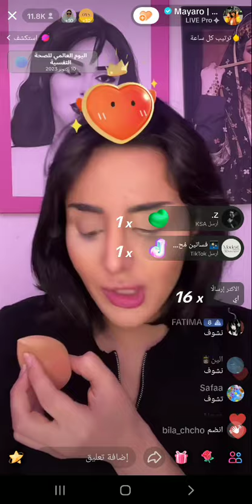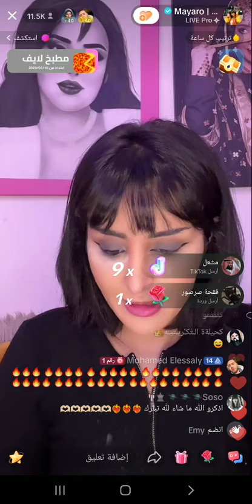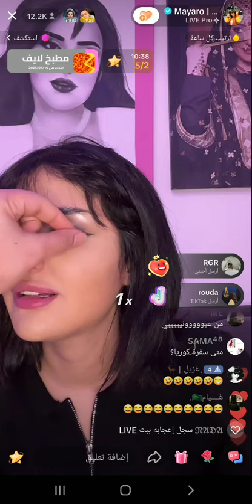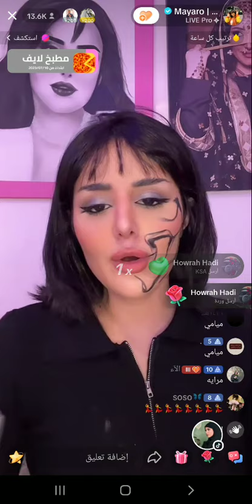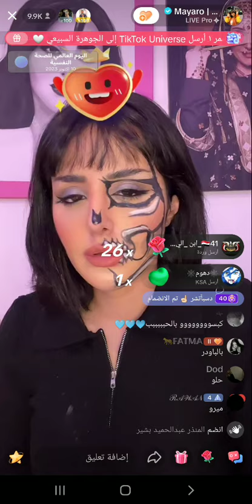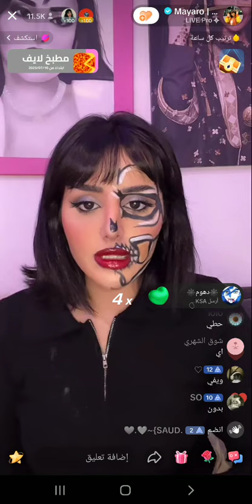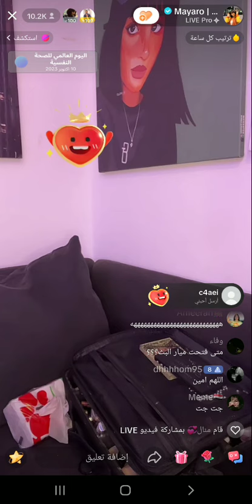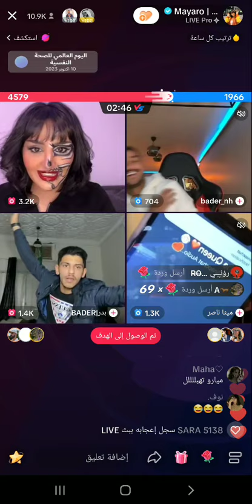بث ميار رسم على الوجه الجزءالأول 💙